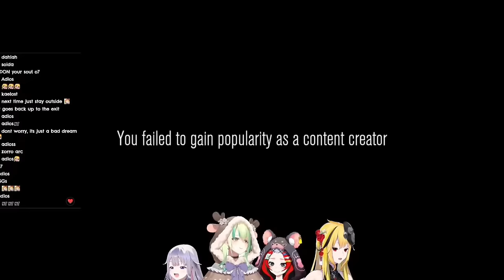𝗙𝗮𝘂𝗻𝗮, 𝗕𝗶𝗯𝗼𝗼, 𝗕𝗮𝗲 𝗮𝗻𝗱 𝗞𝗮𝗲𝗹𝗮 𝗳𝗮𝗶𝗹𝗲𝗱 𝗮𝘀 𝗮 𝗰𝗼𝗻𝘁𝗲𝗻𝘁 𝗰𝗿𝗲𝗮𝘁𝗼𝗿... (All POV) |Hololive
Hololive
Hololive ch
hololive reaction
hololive animation
hololive english
holoadvent
holo x break
Holocure

ED ART by @Tkminnm from Twitter -

BGM used
DOVA-SYNDROME